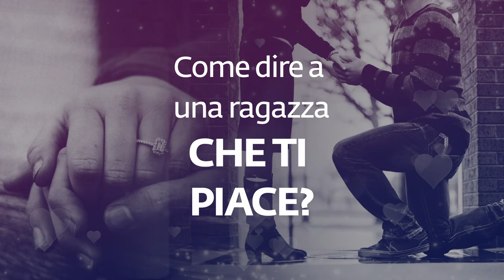Come dire a una ragazza che ti piace? | Sadhguru Italiano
Sadhguru risponde a una domanda su come affrontare i dubbi su se stessi quando si confessa il proprio amore per qualcuno.

Tradotto dai volontari Isha